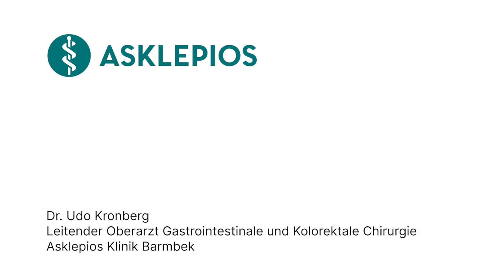Darmkrebs: 3 Fragen 3 Antworten | Asklepios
Darmkrebs ist eine ernste Erkrankung, die im Dickdarm oder Rektum auftritt und jedes Jahr etwa 60.000 Menschen in Deutschland betrifft. Die Krankheit ist tückisch, weil sie oft lange Zeit keine Symptome zeigt. Die Heilungschancen sind im Frühstadium am besten, während sie in fortgeschrittenen Stadien sinken. Dr. Udo Kronberg, Leitender Oberarzt für Gastrointestinale und Kolorektale Chirurgie an der Asklepios Klinik Barmbek erklärt, warum Darmkrebs so gefährlich ist, wie er behandelt wird und wie die Heilungschancen bei Darmkrebs sind.